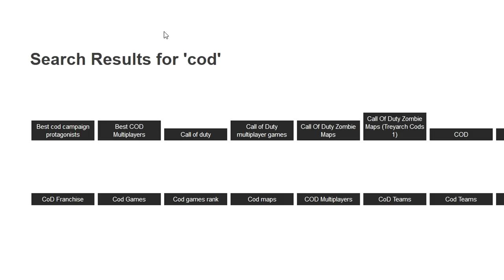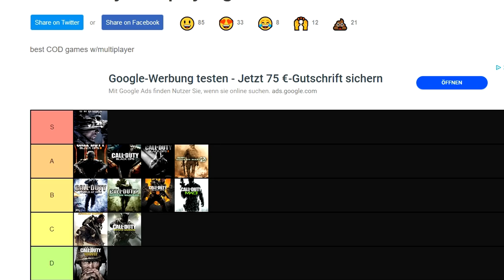TOP COD Ranking der besten CODs! - Bewertung aller CODs seit 2007 !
✘Partnerschaft mit ENEBA:
✘Live in Farbe auf Twitch:

✘**Controller:
Ihr wollt einen geilen Controller für wenig Geld? Dann hier!! 👇👇
✘Meine Social-Media Seiten:
✘Meine Ausrüstung:
➜*Black Ops 4: